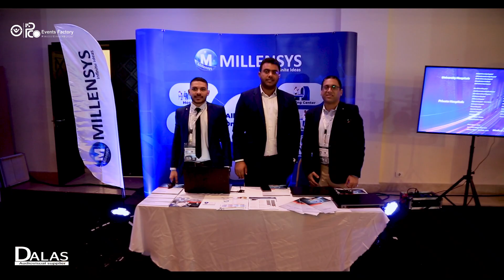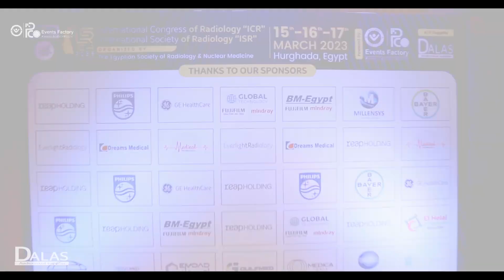Sponsors ICR EGYPT 2023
ICR EGYPT 2023
International Congress of Radiology
15-16-17 March, 2023
Hurghada, Egypt
Organized by